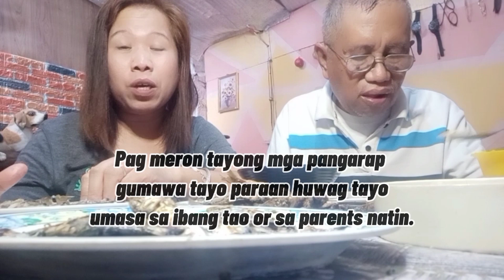Q and A MUKBANG WITH FATHER l Sistah Dona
Q and A mukbang with Father ano kaya meron kay father? Nung na interview ko sya nalaman ko na marami pa pala di ko alam kay father. Please watch guys til end. Enjoy watching. God Bless.